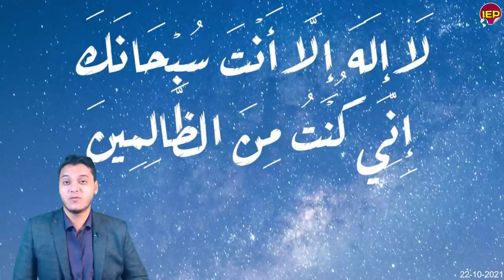عااجل سـ ـلاح فتااك يمتلكة الجيـ ـش المصري هااام منذ قليل